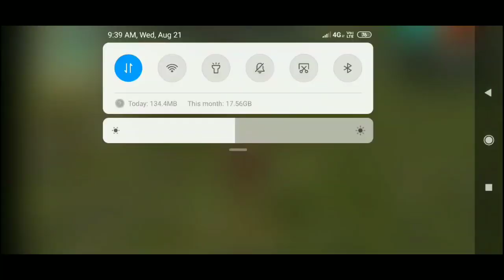world no:1 hacker in ranked match and types of hacker in tamil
Hi friends

WELCOME to BINET GAMING channel

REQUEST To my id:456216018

rules:1.don't call to my number otherwise you will be blocke d
2.msg me in whatsapp i will reply to all
3.don't ask for diamonds personally
4.don't send fake and unwanted links in our whats app group

1.Legend Back After 6 Months//One Shot Is Enoungh//Binet Gaming

2.New free fire tamil gana song with some my awesome kills

3.How to kill all enimeis in Head shot new trick or bug

4.Solution for 999+ problem in free fire after this trick only 50+ in tamil

5.New trick to get blood thirst bundle im so lucky i got this bundle in ? spin

so  on    keep suppoerting BINET GAMING channel

Free fire December update:

1. Clash Squad will now be opened permanently!
2. New weapon - Desert Eagle now available in Clash Squad.
3. New Character - Notora
4. Lowered the difficulty to level up characters.
5. New Advanced Attachment for Kar98k, Vss, and M14.
6. The Anti-material launcher is now a secondary weapon.
7. Character page UI adjustment.
8. Players can now place markers on items for their teammates.
9. Dynamic weather now available in Classic mode.
10. Winterlands is coming soon!

gunfree fire,
 gameplay live
,free fire best,
 settingsgarena,
 gun location,
FREE FIRE TRICKS AND TIPS TAMIL Copyright Disclaimer Under Section 107 of the Copyright Act 1976, allowance is made for "fair use" for purposes such as criticism, comment, news reporting, teaching, scholarship, and research.